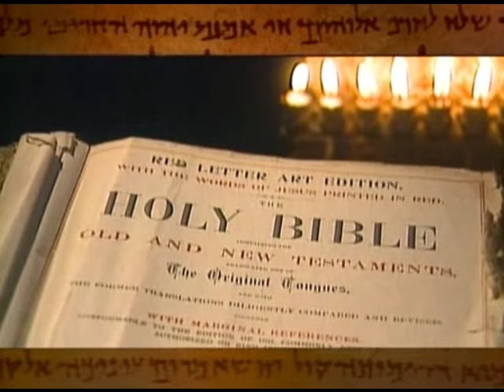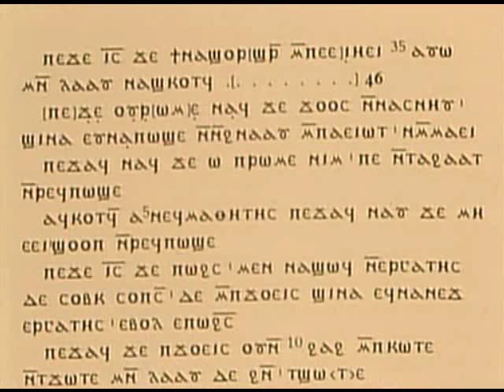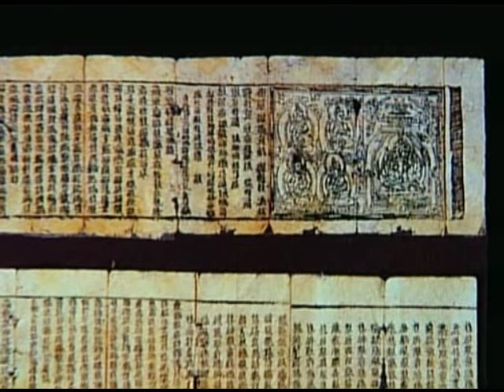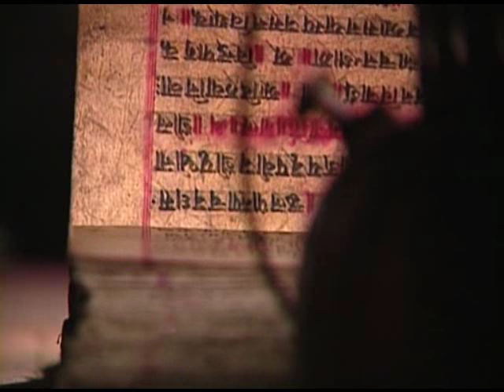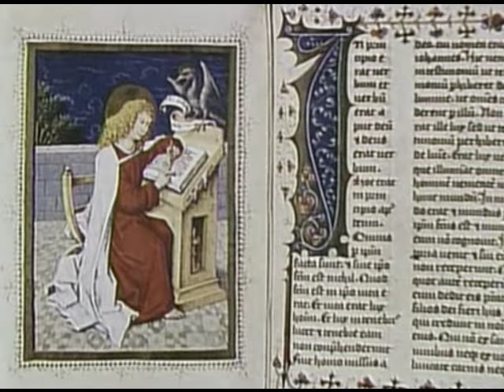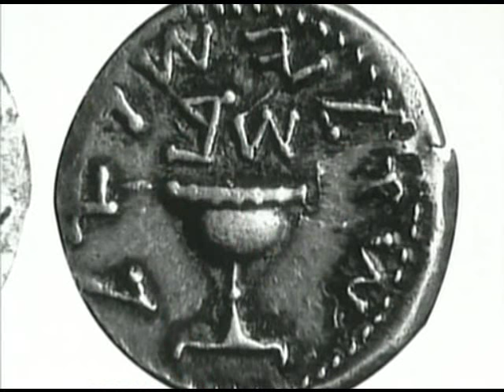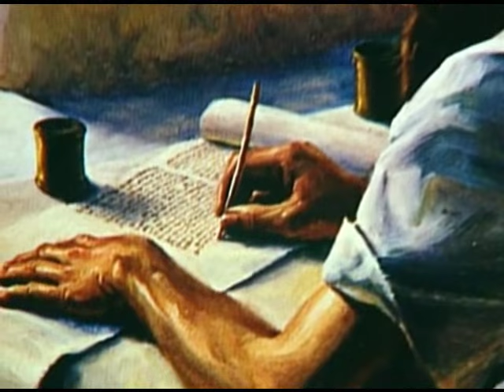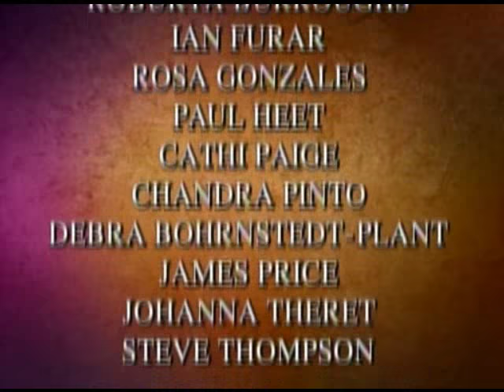Gnosis - Los Años perdidos de Jesus